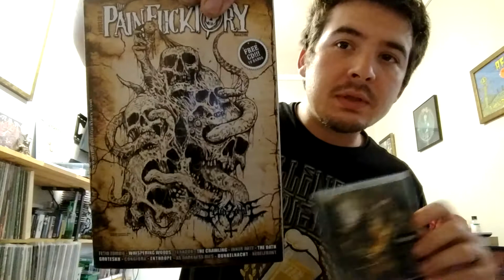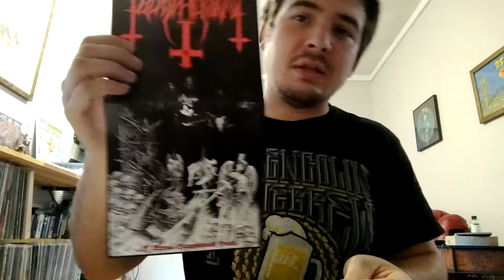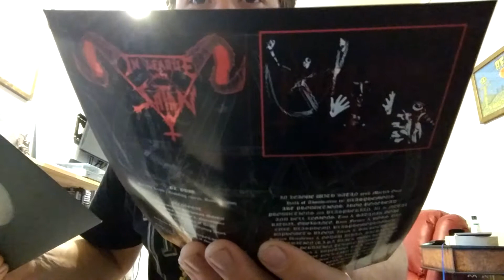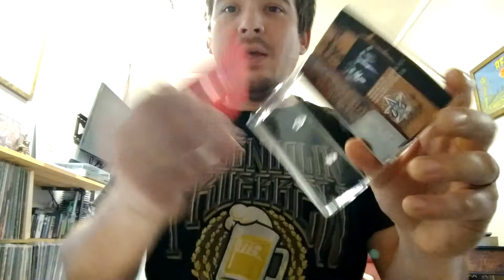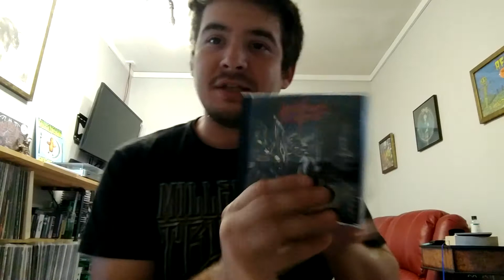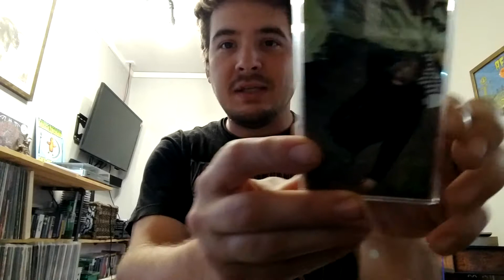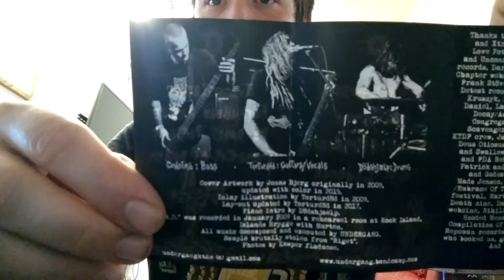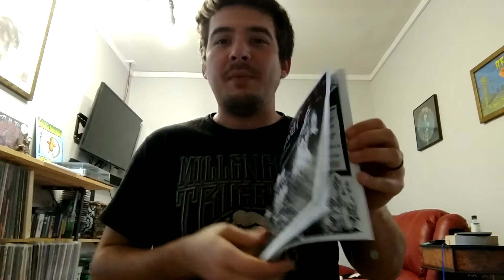Hording of Evil Vengeance - Day 2 Show Review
Camera cut out at the end but I was pretty much done anyway.  Hail Satan.